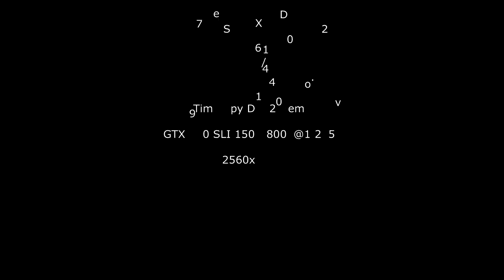Time Spy DX12 YouTube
Just added my intro.